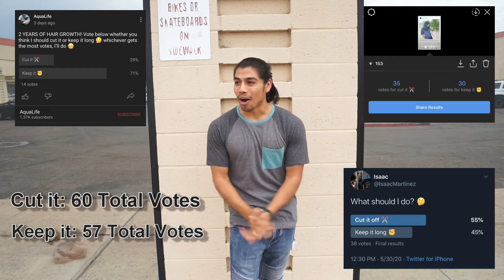I Finally Did It...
2 years of hair growth finale. It was an amazing journey growing out my hair for that long but everything eventually comes to an end and just like Tony Stark said "part of the journey is the end."